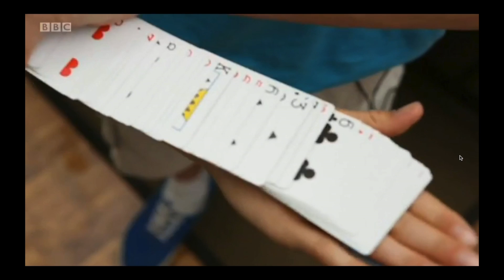1000 Londoners: BBC London News 6pm 23.4.14